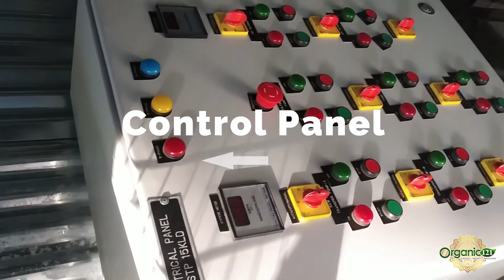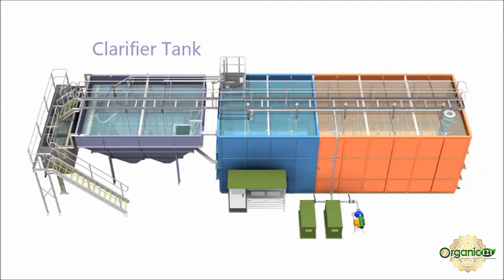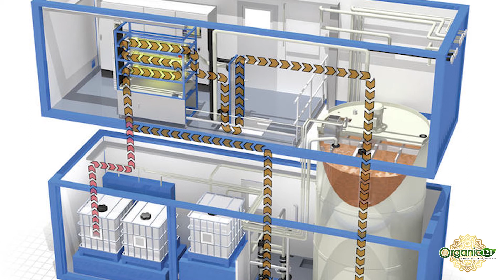15 KLD Sewage Treatment Plant Shimla Himachal Pradesh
This video is about installing a pre assembled Sewage Treatment Plant. The STP is compact & modular and most effective for the waste water cleaning. It is very easy to install and time saving.